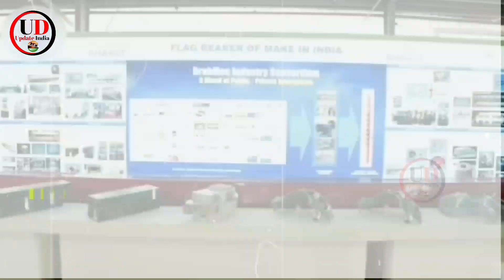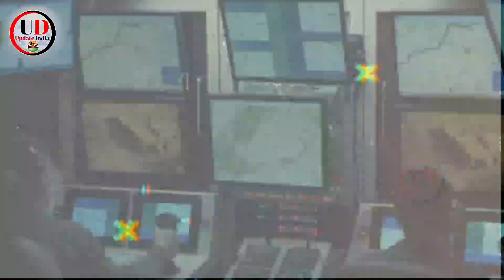এই প্রযুক্তি ভারতকে যুদ্ধের ময়দানে দাঁড়িয়ে যুদ্ধ জয়ী করবে 😱🔥